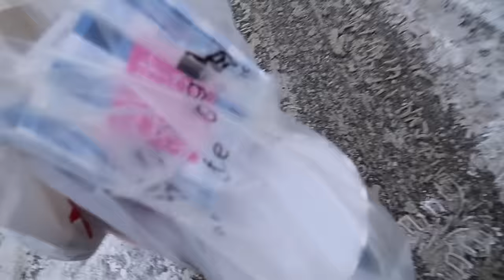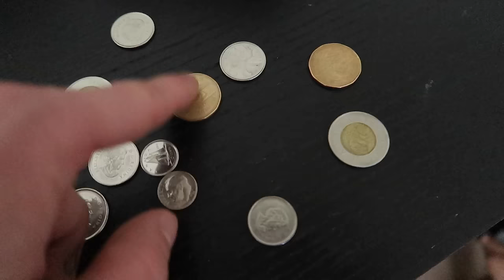REUNITED PT. 2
Scarborough, ON
M1H0A4

alldaytray89
shortyisdopee